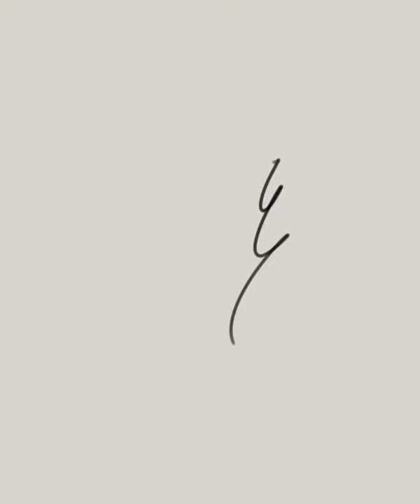#08 Timelapse | Teruki (mob psycho 100)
Software
- CLIP STUDIO PAINT Pro (Drawing/Recorder)

Tool
-Artist Display 16Pro- xp-pen